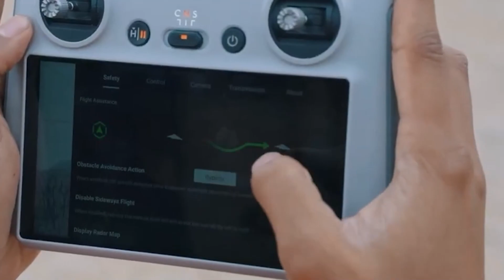Journey Beyond Boundaries - EPS2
Journey Beyond Boundaries, adalah sebuah program repackage yang memberikan experience baru dalam memperkenalkan destinasi wisata yang ada di Indonesia untuk sebagai referensi demi menarik wisatawan lokal maupun turis manca-negara. Setiap episode membahas daerah secara tuntas beserta apa yang ada didalam-nya. Program repackage ini mengajak penonton untuk menyaksikan perbedaan sudut pandang dalam ‘menjelajahi’ daerah serta mengulas destinasi under-rated yang tidak banyak turis ketahui untuk dapat turut dikunjungi.

• Almafreya Hazellita : Video Editor, Graphic Design
• Deva Mofidznitada Anmedisa : Editor
• Ferly Restu Bumi : Voice Over
• Karin Sabrina : Scriptwriter
• Khadijah Alma Felisha : Scriptwriter
• Syifa Ananda Nurul Qolbi : Footage Content